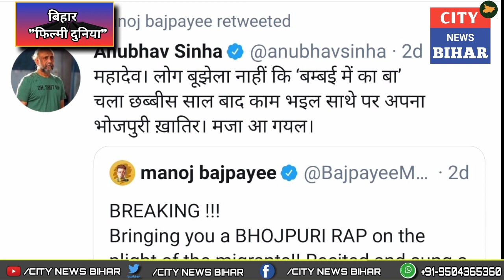बंबई मे का बा" रैप बहुत जल्द आ रहा हैं | अनुभव सिन्हा, मनोज बाजपेयी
बिहार रैप सोंग्स

अनुभव सिन्हा  और मनोज वाजपेयी  लेकर आ रहे हैं पहला भोजपुरी म्यूजिक वीडियो. इसका नाम है 'बंबई में का बा'

बिहार से ताल्लुक रखने वाले, निर्माता-निर्देशक अनुभव सिन्हा को हमेशा से भोजपुरी संगीत सुनना पसंद था, लेकिन निर्माता-निर्देशक को लगता है कि सांस्कृतिक रूप से समृद्ध संगीत ने समय के साथ अपना आकर्षण खो दिया है। ऐसे में, भोजपुरी संगीत को पुनर्जीवित करने और अपनी संस्कृति के लिए कुछ करने के उद्देश्य के साथ, वर्तमान लॉकडाउन के दौरान, अनुभव ने अपने प्रोडक्शन बैनर बनारस मीडियावर्क्स के तहत भोजपुरी म्यूजिक वीडियो ‘बंबई में का बा’ की रचना, निर्देशन और निर्माण किया है जिसमें मनोज वाजपेयी नज़र आएंगे।

अनुभव सिन्हा ने ट्वीटर पे ट्वीट करते हुए लिखा की
महादेव। लोग बूझेला नाहीं कि ‘बम्बई में का बा’

चला छब्बीस साल बाद काम भइल साथे पर अपना भोजपुरी ख़ातिर। मजा आ गयल।